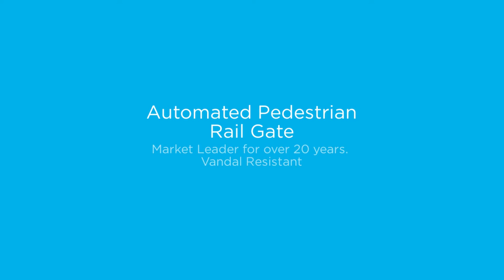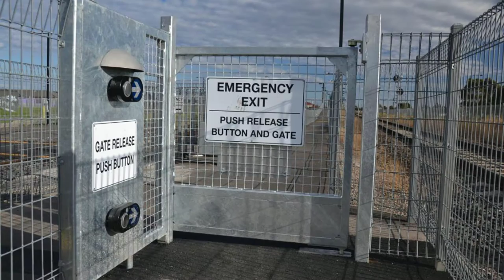Magnetic Automation Rail Product Series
Magnetic Automation has a diverse and specialist range of gates specifically designed for Rail & Tram operations.